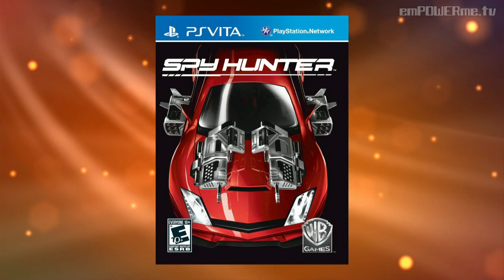"Spy Hunter" Composer Ryan Shore Interview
The Weekly Comet hosts Tamara Conniff & Jonathan McHugh welcome Grammy-nominated composer Ryan Shore, who talks about his latest project -- the score to action-driven combat driving video game "Spy Hunter."

Shore received a 2012 Grammy Award nomination for best soundtrack score for "The Shrine."

He graduated in 1996 from the Berklee College of Music on a full scholarship and began his career working for his uncle, Academy Award-winning composer Howard Shore, on films including "Analyze This," "The Game," "Dogma," "Cop Land," "Gloria" and "eXistenZ."

Ryan Shore's recent scores include "Prime," "Harvard Man," "Numb," "The Girl Next Door" and "Cabin Fever 2."

He has also played saxophone with artists including Matchbox Twenty.